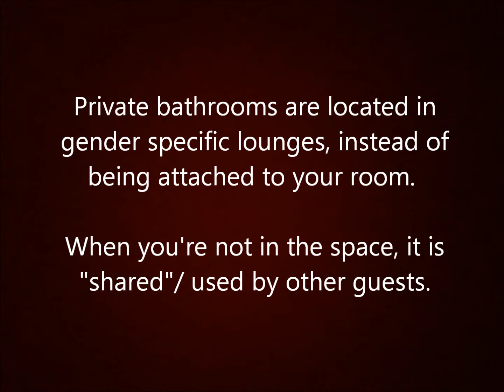What is a shared, private bathroom?